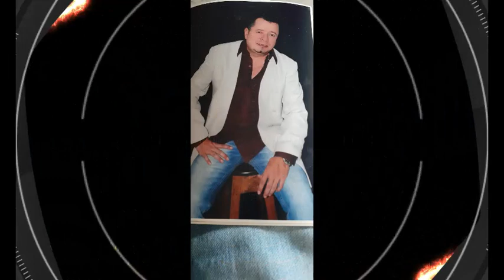mi amigo el licor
Video de GRACIAS DIOS POR LA SALUD